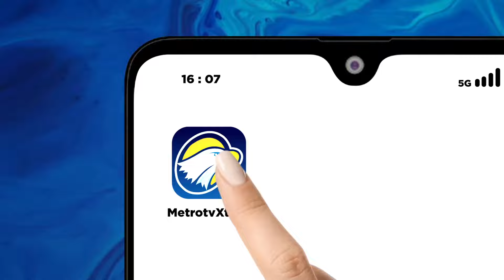Jelang Lebaran Warga Mulai Berburu Kue-Kue Kering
MetroTV, Sepuluh hari menjelang idul fitri warga mulai memburu kue-kue kering yang akan disuguhkan untuk sanak saudara yang berkunjung silaturahmi. Tidak hanya kue-kue kalengan namun banyak pula yang membeli makanan jajanan khususnya yang disukai oleh anak-anak.